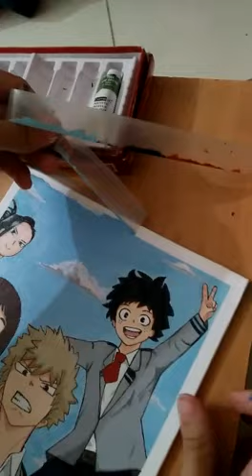paint of MY HERO ACADEMIA by Sen.artss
this painting is paint by sen. artss

plz following her on instagram to check her art gallery